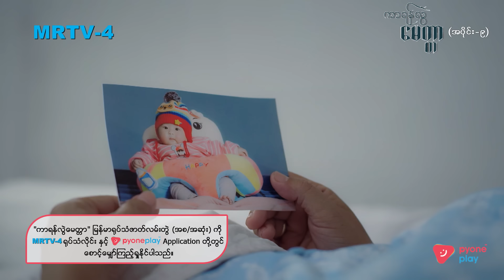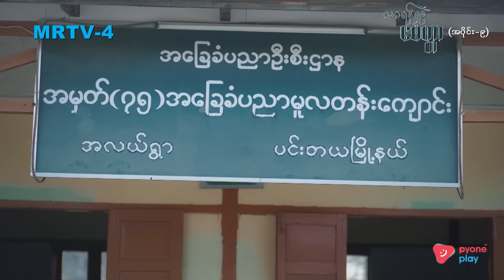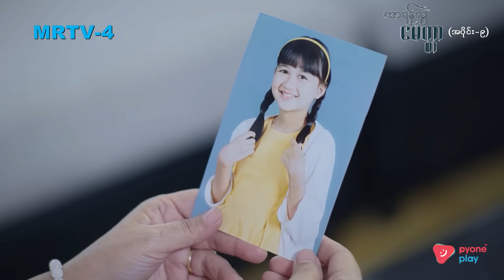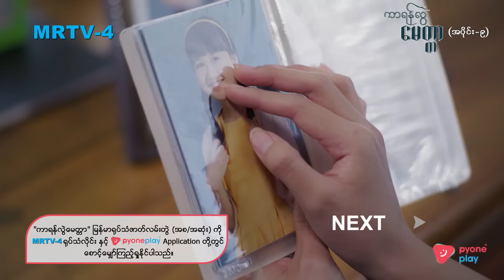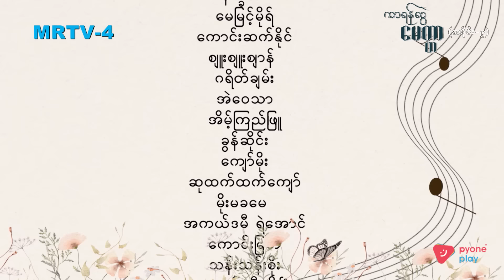ကာရန်လွဲမေတ္တာ EP-9 (FULL EP) | Forever Group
အတိတ်က ဒဏ်ရာတွေ နက်ရှိုင်းလွန်းတဲ့ နေညို..သမီးနဲ့ ပတ်သက်လာရင် သမီးနားကိုဘယ်လိုလူကိုမှ အနားအကပ်မခံစေချင်ဘူး။ အထူးသဖြင့် ယောက်ျားလေးတွေကိုပေါ့။ ဒါတွေကို မသိခဲ့တဲ့ တင်မျိုးမြင့်ကတော့ နေညို့အပေါ် နားမလည်နိုင်ဖြစ်နေရတော့တယ်။

"ကာရန်လွဲမေတ္တာ" မြန်မာရုပ်သံဇာတ်လမ်းတွဲ (အစ/အဆုံး) ကို MRTV-4 ရုပ်သံလိုင်းနဲ့ Pyone Play Application တို့တွင် စောင့်မျှော်ကြည့်ရှုနိုင်ပါသည်။